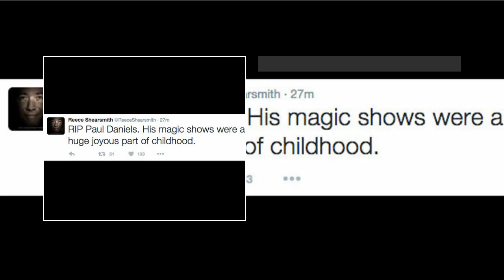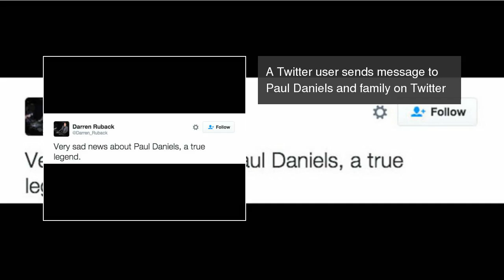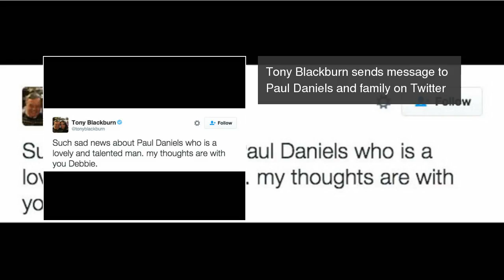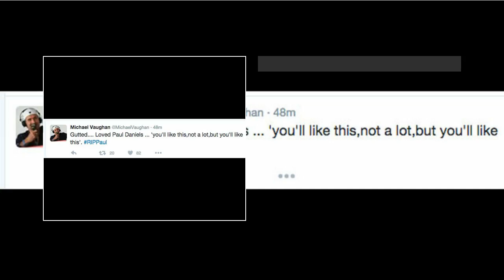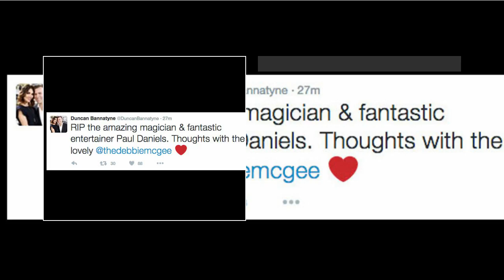Twitter reacts to Paul Daniels death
Twitter users have sent their heartfelt messages to Paul Daniels and his family on the news of his death Twitter reacts to Paul Daniels death